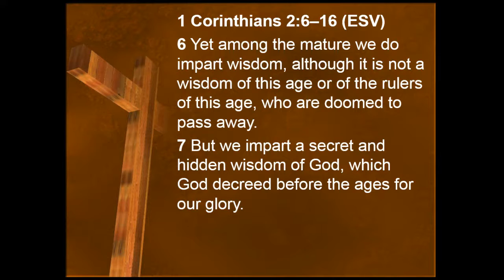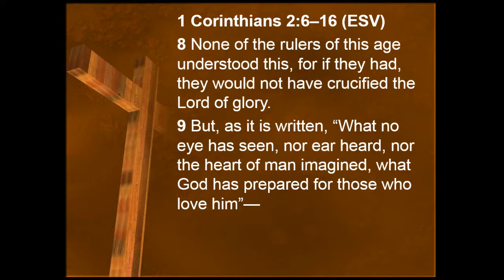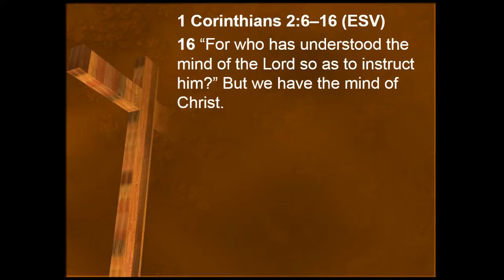The Mystery of the Wisdom of God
The Perfect Gospel for an Imperfect Church
1 Corinthians 2:6-16